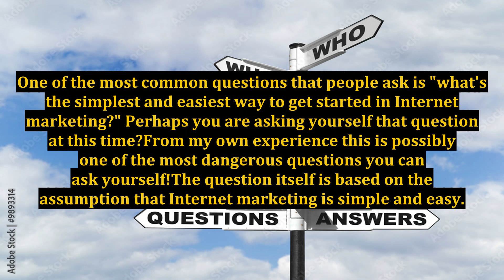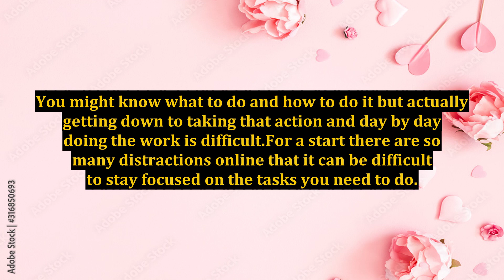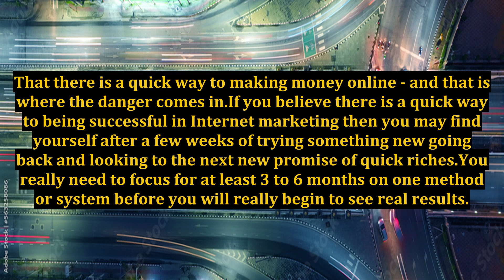What's The Simplest And Easiest Way To Get Started In Internet Marketing?